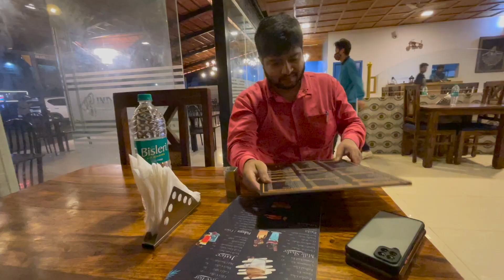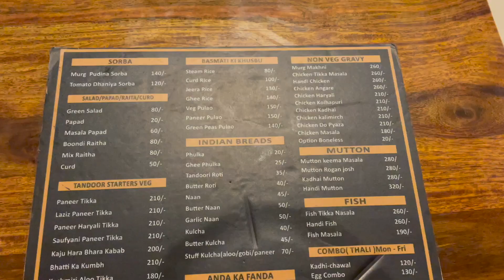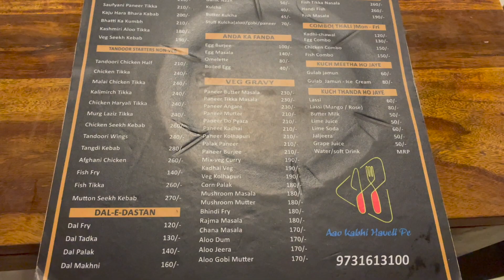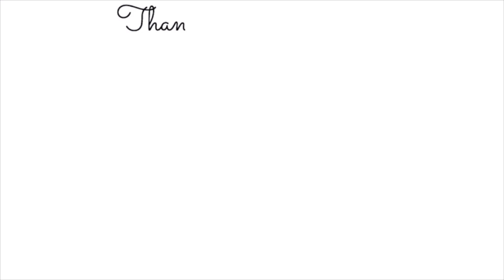PANGATLONG BESES NA PAGBISITA SA DOCTOR.. MASAYA NA NAMAN SA REGALONG NATANGGAP..Filipino Indian Fam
Vlogging essentials what we use :
2020 Apple MacBook Pro Space Grey